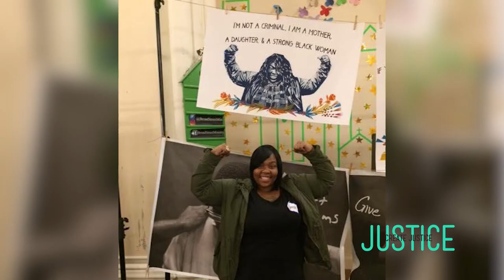Create Justice Overview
Carnegie Hall’s Weill Music Institute (WMI) and the Los Angeles–based Arts for Incarcerated Youth Network (AIYN) gathered a diverse group of more than 150 thought leaders from across the US last March to launch Create Justice: A National Discussion on Arts and Youth Justice. This new national initiative—focused on the intersection of arts and youth justice—will take place over a series of three forums in New York and Los Angeles throughout the next year.

Create Justice is a part of Musical Connections, a program of Carnegie Hall’s Weill Music Institute and a project of the Arts for Incarcerated Youth Network.

Create Justice in Los Angeles is supported by The California Endowment

Create Justice is supported, in part, by an anonymous donor.

Lead support for Musical Connections is provided by Nicola and Beatrice Bulgari.

Major Funding for Musical Connections is provided by MetLife Foundation and United Airlines®.

Additional support has been provided by Ameriprise Financial and JMCMRJ Sorrell Foundation.

Additional support for the Create Justice gallery show provided by the Philip and Muriel Berman Foundation

AIYN members: Actor’s Gang Youth Project, ArtworxLA, Armory Center for the Arts, Gay Men’s Chorus of Los Angeles, Jail Guitar Doors, Rhythm Arts Alliance, Street Poets Inc., WriteGirl/Bold Ink Writers, Unusual Suspects Theatre Company

AIYN partners in the Arts Integration Project with the Los Angeles County Arts Commission and the Los Angeles County Department of Probation